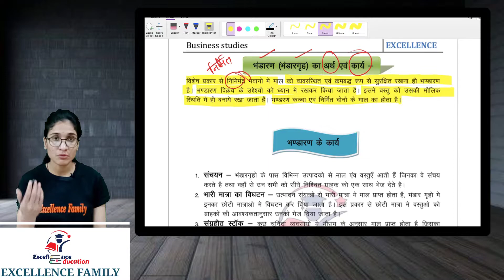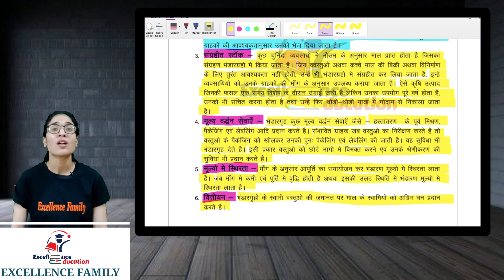भंडारण (भंडारगृह) का अर्थ एंव कार्य | व्यवसाय अध्ययन (BST) | कक्षा 11वी | अध्याय 4 | भाग-13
भंडारण (भंडारगृह) का अर्थ एंव कार्य

Class 11
व्यवसाय अध्ययन  (Bussiness Studies)
व्यावसायिक सेवाएँ (पाठ 4)
भंडारण (भंडारगृह) का अर्थ एंव कार्य Part-13

नमस्कार दोस्तों!! आज की इस वीडियो के साथ हम हमारी  Class 11th के व्यवसाय अध्ययन के पाठ्यक्रम को शुरू करेंगे।।
और इस वीडियो में हम भंडारण (भंडारगृह) का अर्थ एंव कार्य को जानेंगे ।।

👉जीवन बीमा, समुद्री बीमा, अग्नि बीमा में अंतर | व्यवसाय अध्ययन (BST) | कक्षा 11वी | अध्याय 4 | भाग-10

                                                       Team
                                           “Excellence Family"